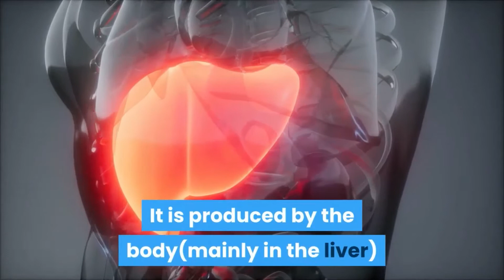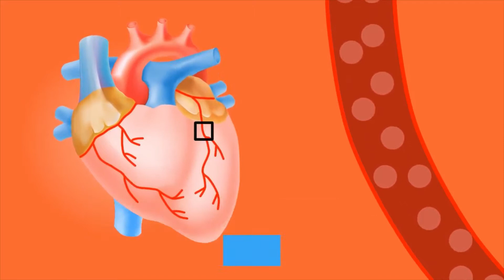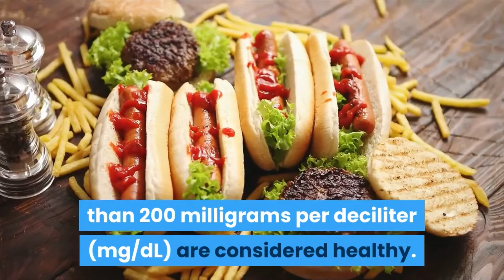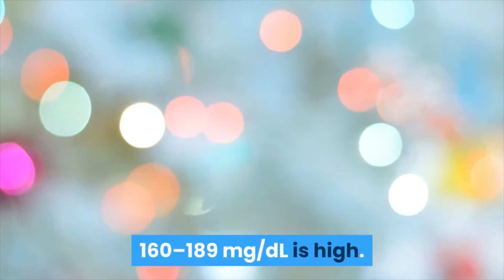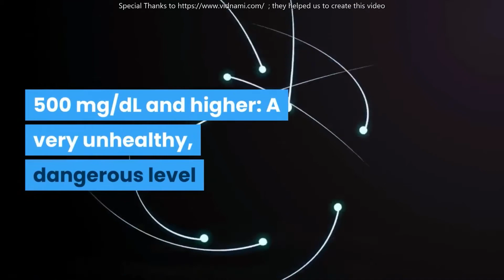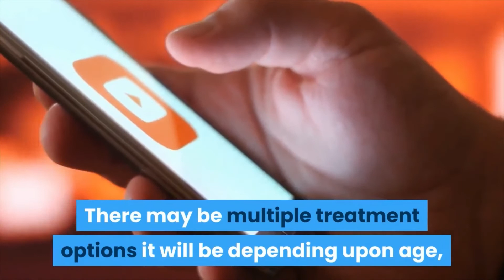Cholesterol/ High density lipoprotein & Low density lipoprotein/ HDL & LDL/ Risk of Heart attack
Cholesterol is helps to estimate the Risk Factor of Heart attack & Risk Factor of Stroke.

I discussed about the Good Cholesterol & Bad Cholesterol.

Know the normal range of High density lipoprotein & Low density lipoprotein.